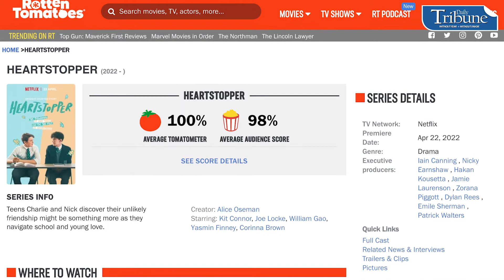Heartstopper | Tribune Xtra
Although it’s only been a few weeks since the live-action adaptation of Alice Oseman’s Heartstopper graphic novel began airing, Netflix has renewed the hit LGBTQ+ series for a second and third season to the delight of fans around the world.